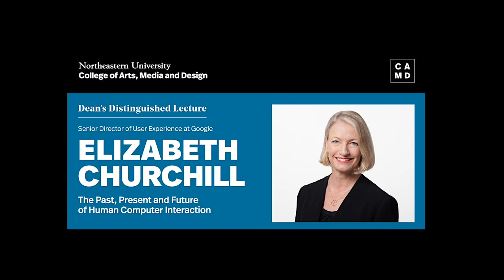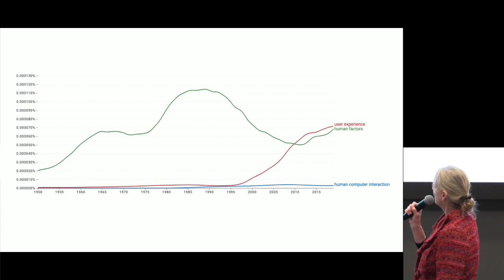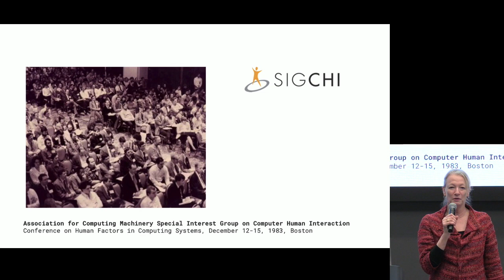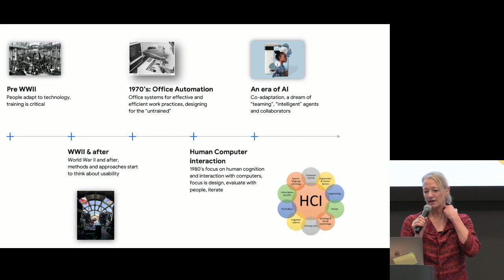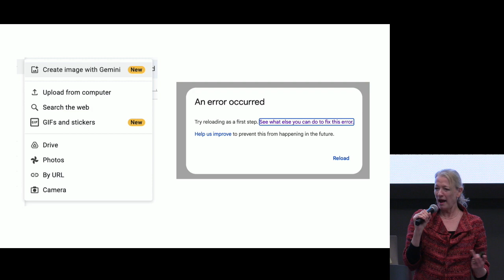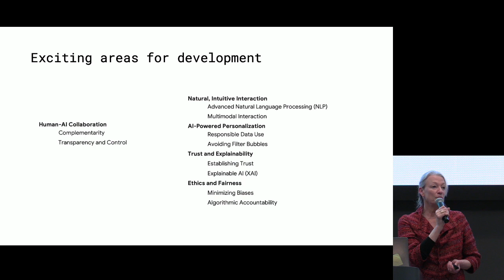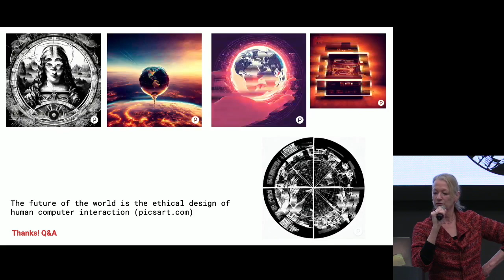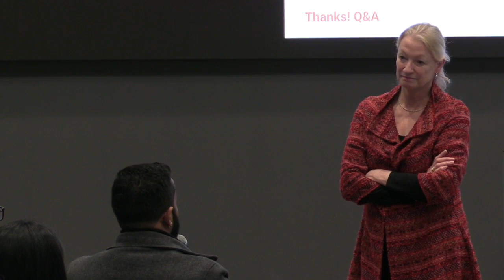Elizabeth Churchill Dean's Distinguished Lecture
The College of Arts, Media and Design was thrilled to host Elizabeth Churchill, Director of User Experience at Google as Dean’s Distinguished Lecturer on Thursday, March 28, 2024.

Dr. Elizabeth Churchill is Senior Director of User Experience at Google. She holds a PhD in Cognitive Science from the University of Cambridge and a Master of Science in Knowledge Based Systems from the University of Sussex. She is an applied social scientist, an interactive technology designer, and a social communications researcher. She has worked in academia and in industry in various roles–as an individual contributor, in management, and in a consultancy capacity. She has built research teams at Google, eBay, Yahoo, PARC and FujiXerox. She has held various leadership positions at the Association of Computing Machinery (ACM), including Secretary/Treasurer, Vice President, and Co-Editor in Chief of Interactions Magazine.